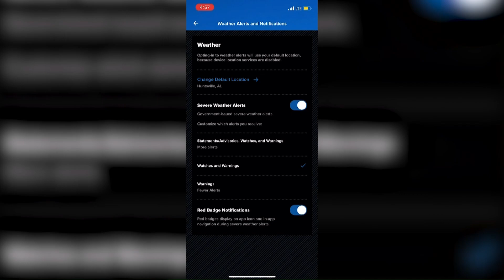Understanding outdoor tornado sirens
Madison County emergency officials show us how the systems work and how exactly residents are supposed to utilize them.